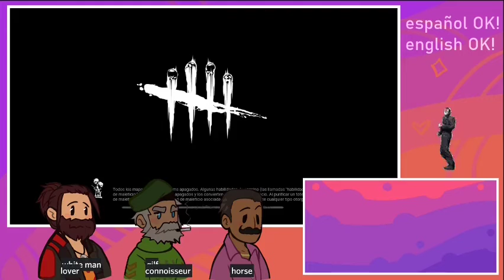DBD Higlights - Last WBW of 2020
The random Bill couldn't make it :(. Meet a nice Hillybilly streamer also :).